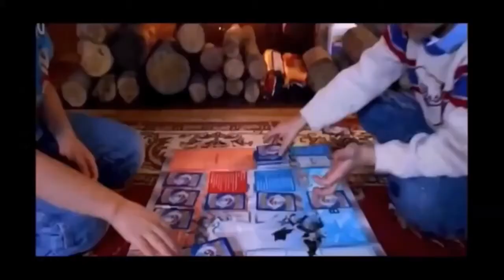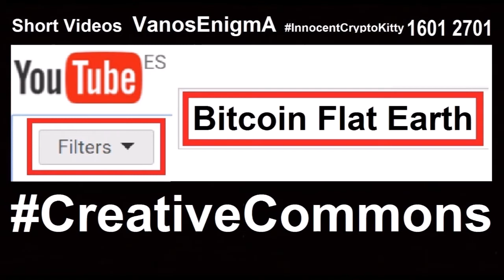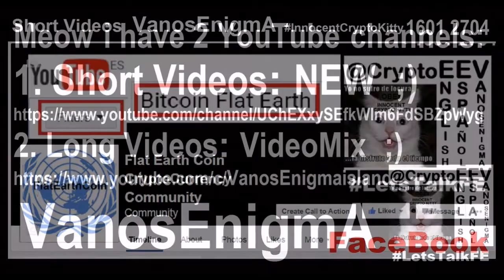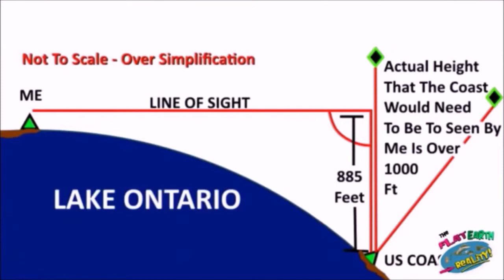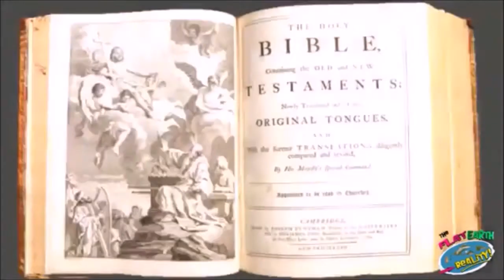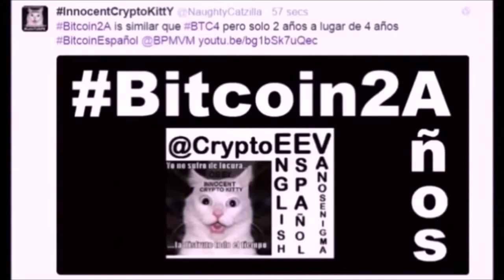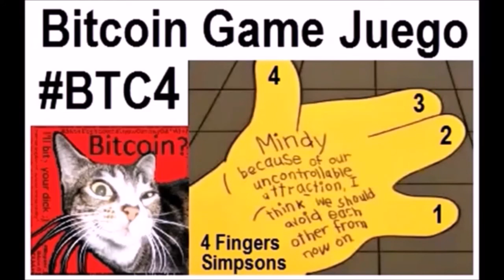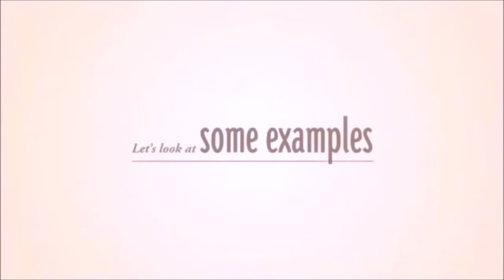V 124 Crypto Currency Community Flat Earth Coin Bitcoin P2P Money United Nations Map New World Order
Part of the video is from David Seaman + The Daily Decrypt @TheDailyDecrypt

Countries are going to be replaced by CryptoCurrency Communities FlatEarthCoin ;)
David Seaman + The Daily Decrypt @TheDailyDecrypt